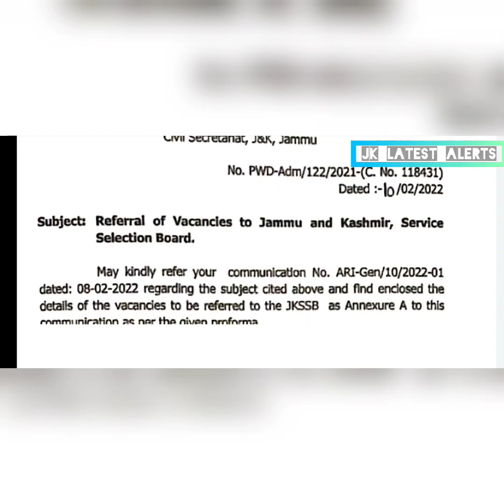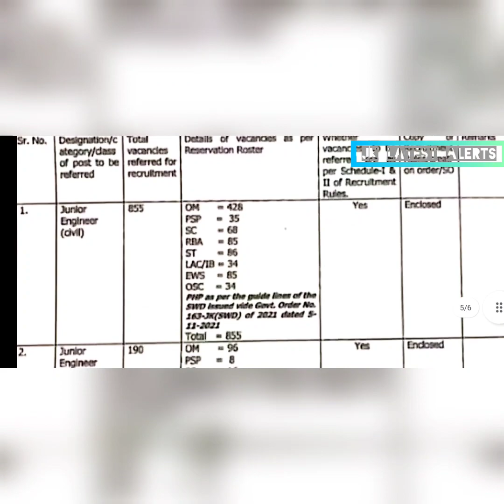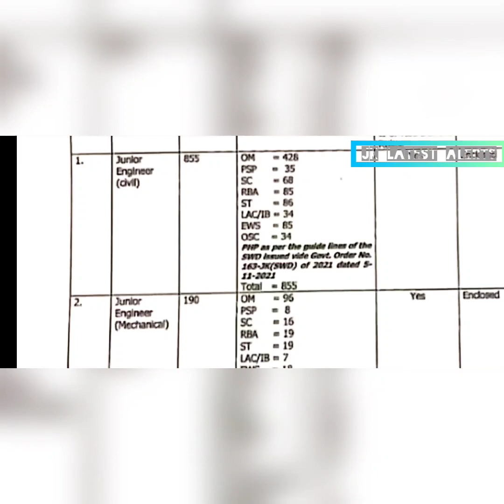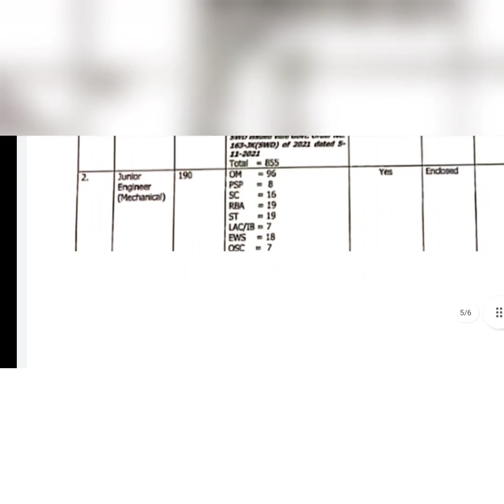JKP SI EXAM 2022 UPDATE |||JKSSB NEW 1000+ POST JOB || 12TH 10TH PASS ||JKSSB CLASS IV CUTOFF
JKSSB upcoming jobs